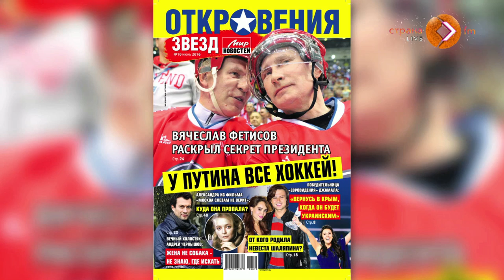Артём Пивоваров в вечернем эфире Страны FM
Ведущие: Полина Мята и Антон Климанов